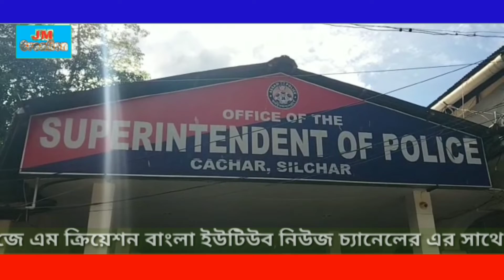রাজ ড্রাইভিং এর রাজের স্ত্রীর মূখ থেকে শুনুন ।